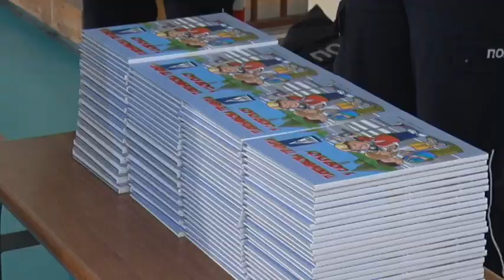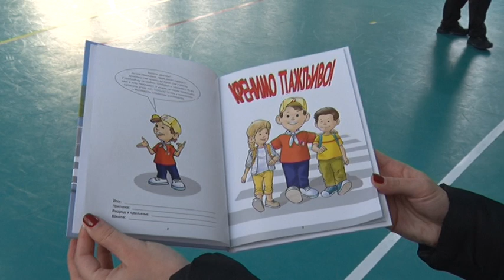Čas o ponašanja u saobraćaju u OŠ „Siniša Nikolajević“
U OŠ „Siniša Nikolajević“ održan je edukativni čas učenicima prvih razreda o pravilima ponašanja u saobraćaju. Tom prilikom predsednik opštine Vračar Milan Nedeljković i predstavnici  Uprave saobraćajne policije podelili deci besplatne ilustrovane knjige Pažljivkova pravila u saobraćaju.